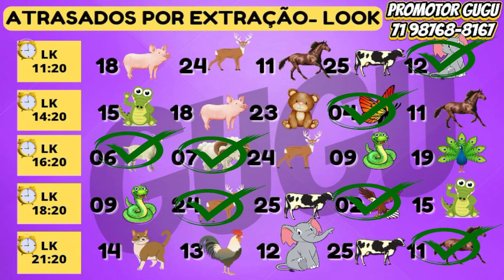RESULTADO PT - 11.03.2023 - PALPITES PTV